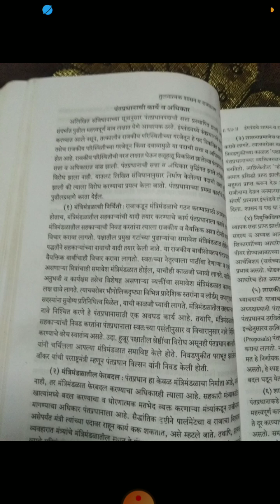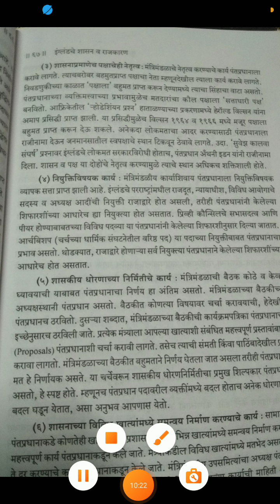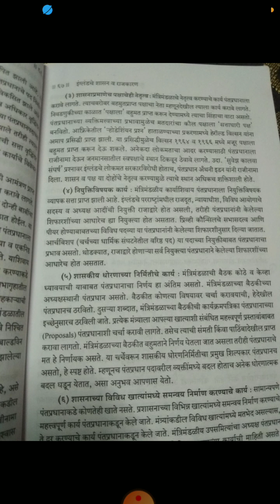बीए सेम ३( विषय राज्यशास्त्र)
इंग्लंडच्या प्रधानमंत्र्यांचे कार्य(प्रा. रामटेके)